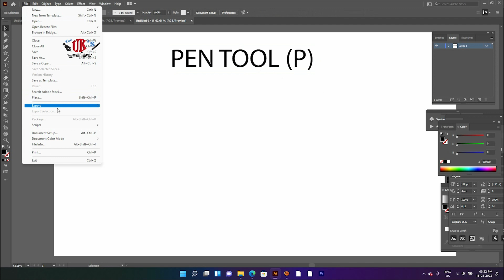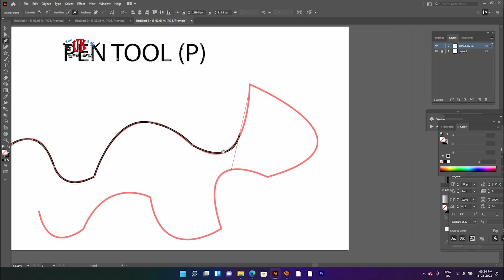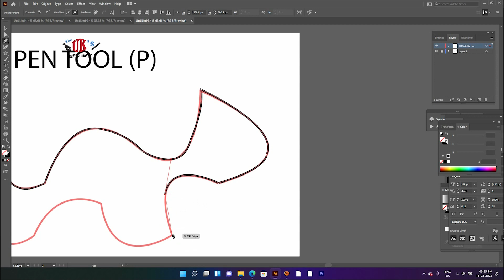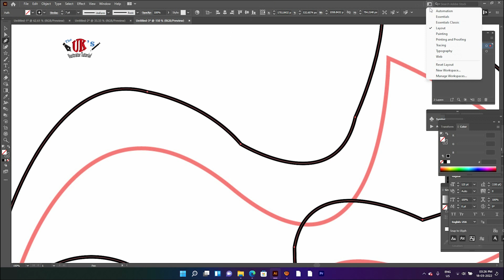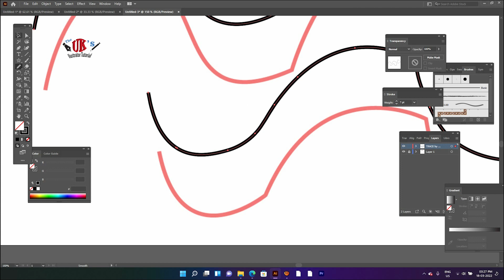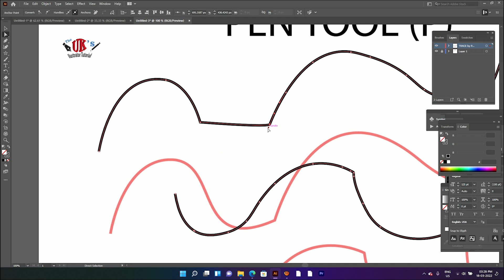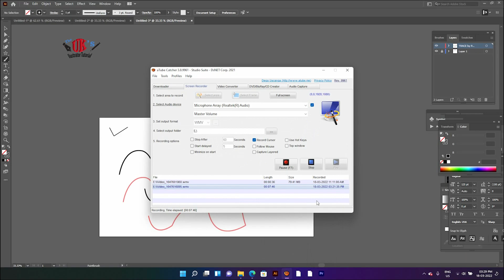PEN TOOL | UK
step by step Illustrator learning